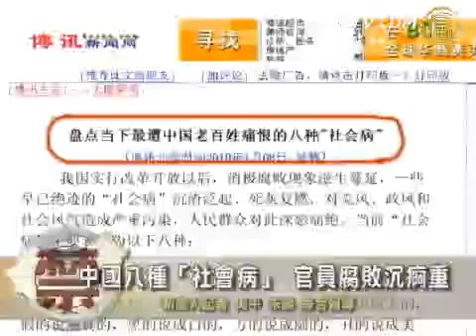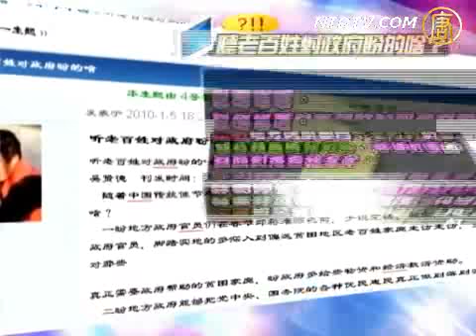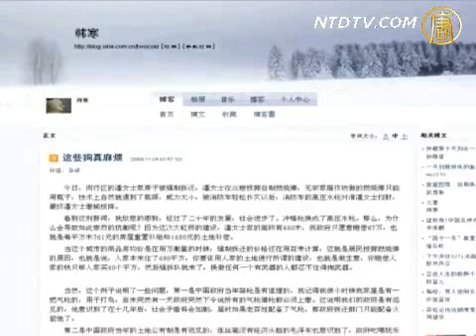【中国禁闻】中国八种社会病 官员腐败沉重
【新唐人2010年1月12日讯】网路上一篇老百姓最痛恨的八种社会病 被陆续转载。作者说，当前中国大陆消极腐败现象滋生蔓延，一些早已绝迹的社会病沉渣泛起、死灰复燃。他认为：社会病盘根错节，非一日之寒，我们应旗帜鲜明地反对，早日根除这些社会病。

其他推荐:
《神韵》2010全球巡回演出
视频百科 拓展您的视野！
费城制片人观神韵 ：艺术是改变世界的最好方式